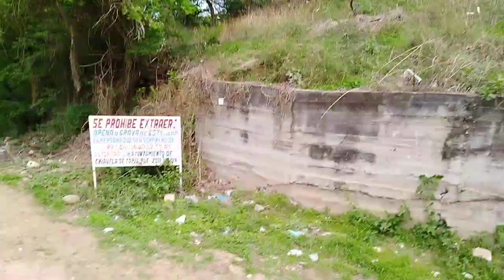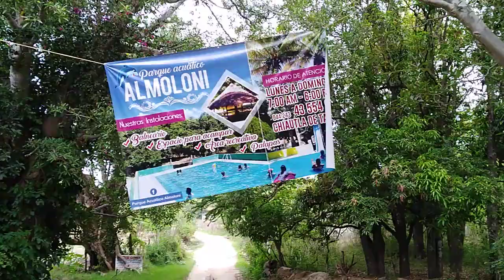Balniario almoloni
The vacation with my family,